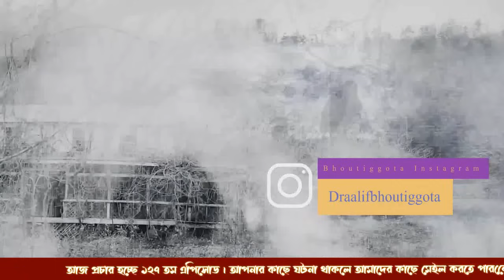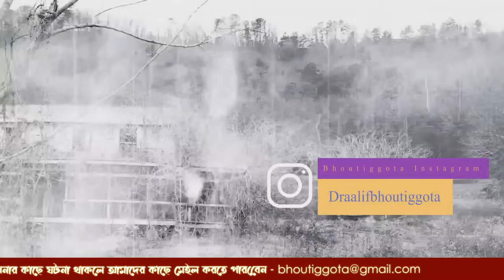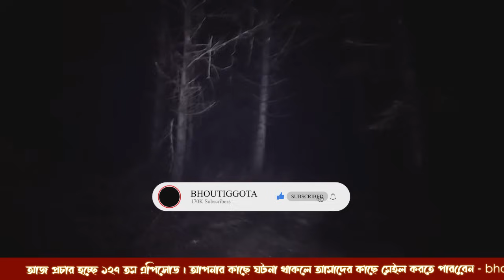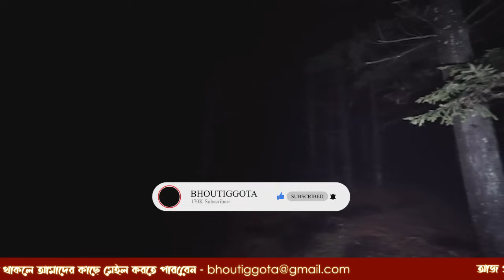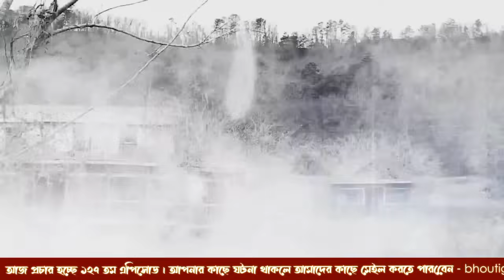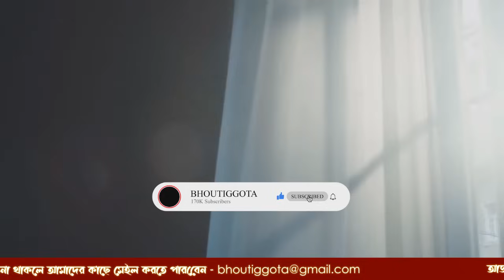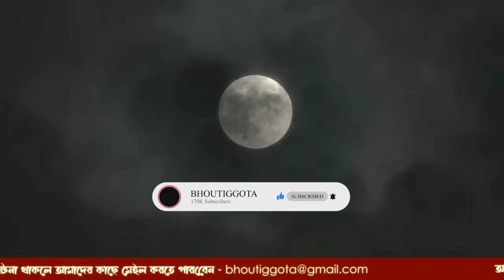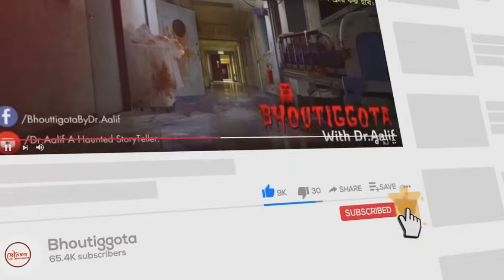ভৌতিজ্ঞতা (Bhoutiggota) | Episode 127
My Gears  ➤
✔️ Razor Siren X Pro Microphone

01) Sameer Ansary - (Lead Storyteller + Admin -FBP +FBG + YT & Marketing)
02) Mazharul Islam Shaon - (Lead Storyteller + Admin + FBP + FBG + YT )
03) Parvez Hasan - (Head of Management + Admin - FBP + FBG + YT)
04) Arman Sarkar - (Public Relation Manager + Script &  Management - YT + FBP + FBG)
05) Shamim Miah - (Lead Storyteller & Management - FBG + YT)
06) Sazzad - (Editor & Graphics Designer)
07) Aunabil Aunnoy - (Moderator - FBG & Script)
08) Hasnun Sawab Jecy - (Moderator - FBG & Script)
09) Jafnun Mamun Raida - (Moderator & Voiceover)
10) Sha Poran - (Moderator - FBG + YT & Script)
11) Taufiqur Rahman -  (Moderator - FBG + YT & Script)
12) Himel Khan ( Voice over artist + story teller)